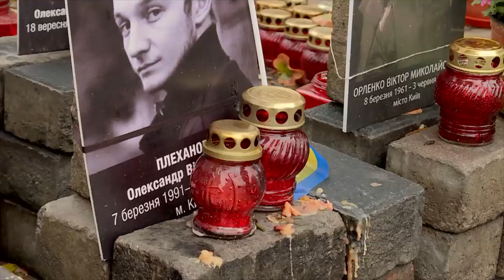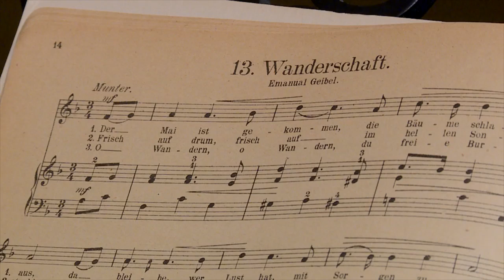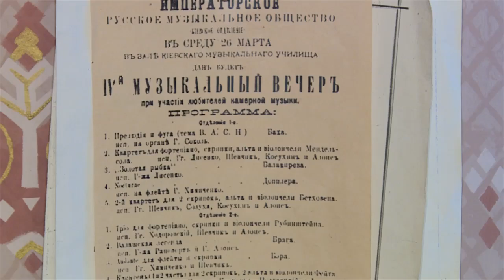Ukrainian rhapsody - A journey into Ukrainian classical music (Full documentary)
"UKRAINIAN RHAPSODY – a journey into Ukrainian classical music" (2017), 41:04 min

[Full length feature documentary]

This documentary movie is about Ukrainian composers and Ukrainian classical music, a musical treasure which for historical reasons is unfamiliar to even the most seasoned of classical music collectors. The movie takes as its point of departure the recording of the CD Consolation – forgotten treasures of the Ukrainian soul for BIS records, an artistic project led by pianist Natalya Pasichnyk, where leading Swedish musicians’ reflections about the music is interweaved with pictures and interviews from Ukraine in the past and present.